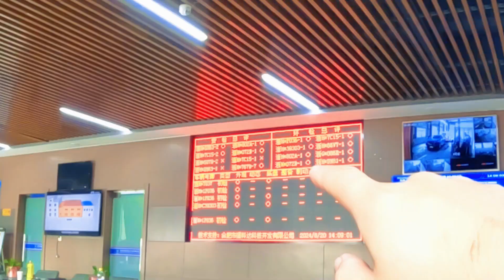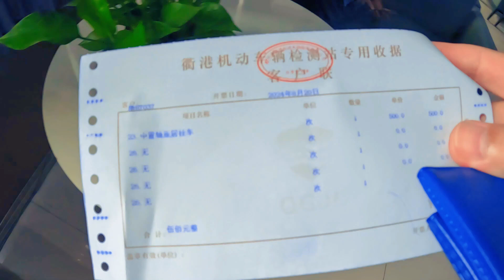旅居挂车丝滑检车全过程曝光，备好工具掌握这几点最重要